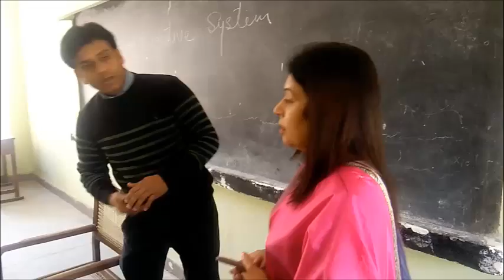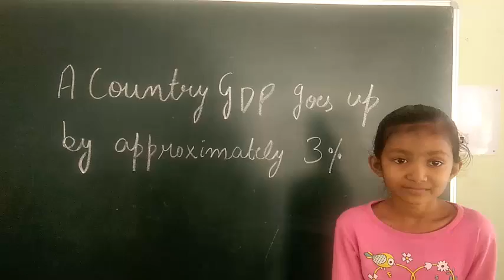Girl child education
It is about issue of school dropouts especially girls . Girls and their families should be motivated to attend school for their education and upliftment of society at large